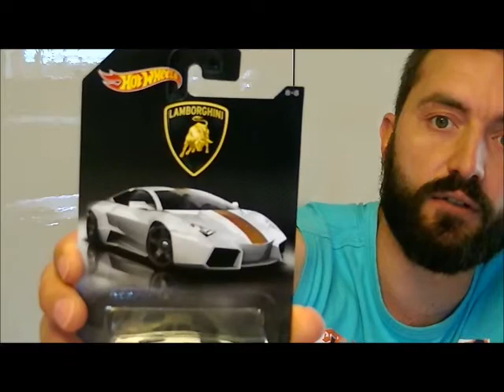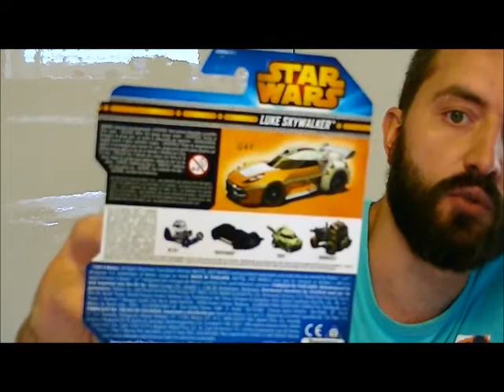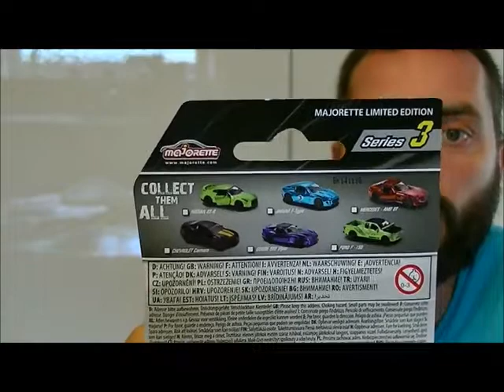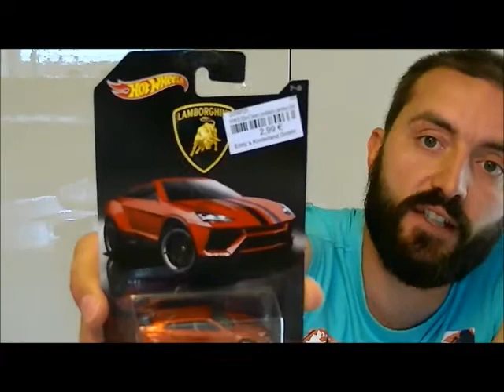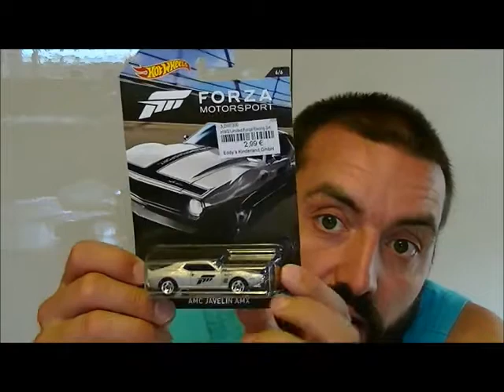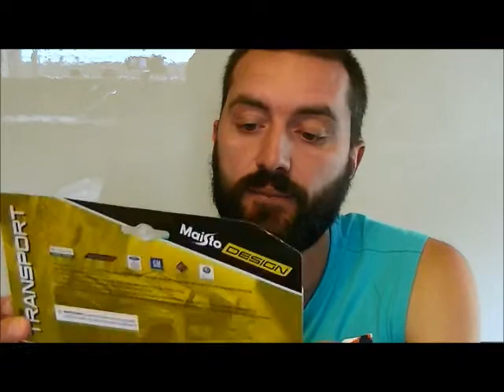Mes derniers Achats !!!!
3 mois d'achats en une vidéo !!! Hotwheels, Majorette, Matchbox, etc... Bon visionnage ;)